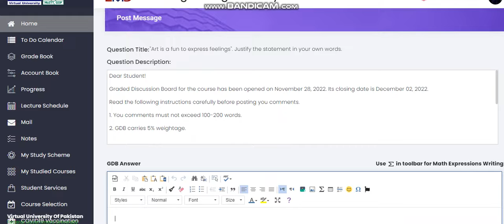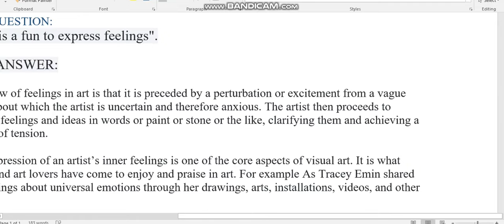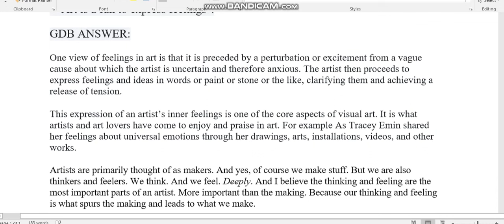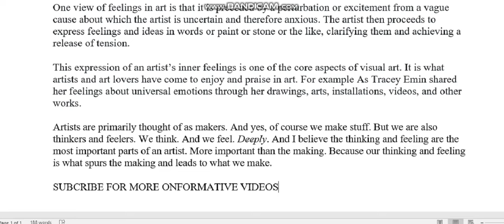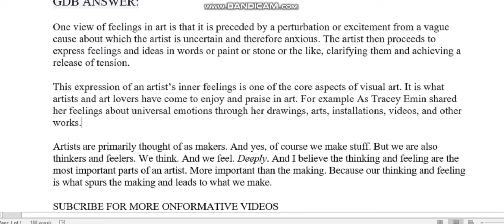EDU403 GDB solution ||solution of gdb edu 403 2022||right answer✔✔✔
In this video you will got the answer of edu 403 gdb 2022.